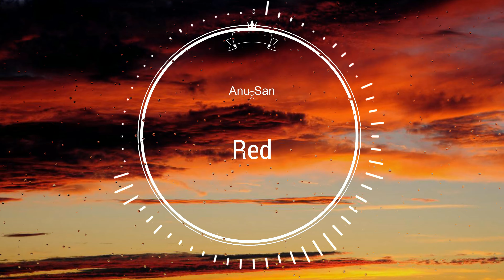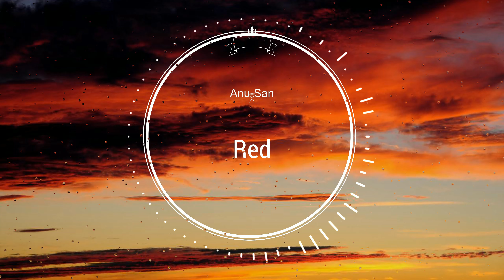[Free]Hard Sad Type beat [Red]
Edit:Anu-San
Made by:Anu-San

you can use this beat for free but you MUST give me credits for my work.eg:[Prod by Anu-San]